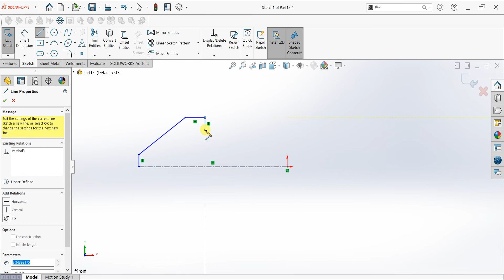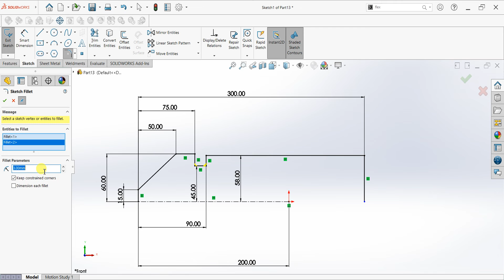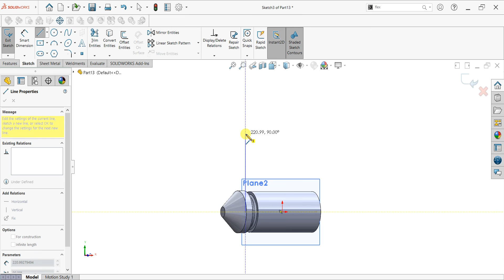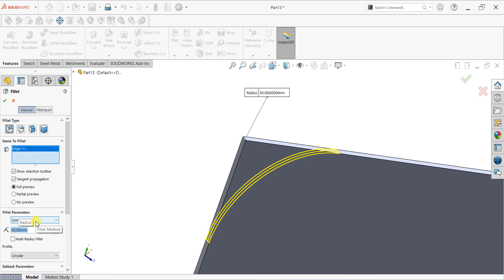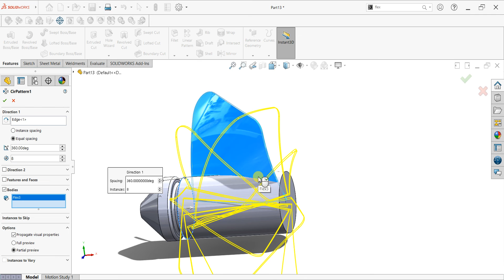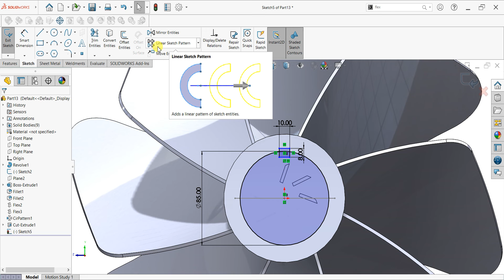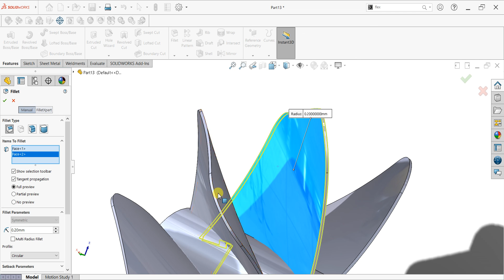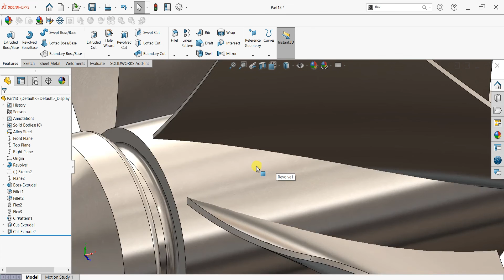✅How to Design Propeller blade in Solidworks | Solidworks tutorial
1. In this Solidworks tutorial you'll learn how to design a propeller blade in the 3D CAD software.

2. By the end of the tutorial, you will be able to draft an accurate and efficient propeller blade design using SolidWORKs tools.

Hi!  We will provide you  Free Tutorials ,Lesson, practice and Trending model.

My channel for 3DExport (Get model for free and paid)

- Standard Notation
- General Notes

solidworks tutorialpropeller design in solidworkspropeller blade design in solidworkssolidworks propellerhow to make a propeller in solidworkspropeller solidworkshow to design propeller in solidworkspropeller cfd in solidworkshow to design turbofan blade in solidworkssolidworks tutorial how to make a propellersolidworks traininglearn solidworkssolidworks carsolidworks weldmentsolidworks tipsHow to design impeller in solidworksHow to design propeller blade in Solidworks